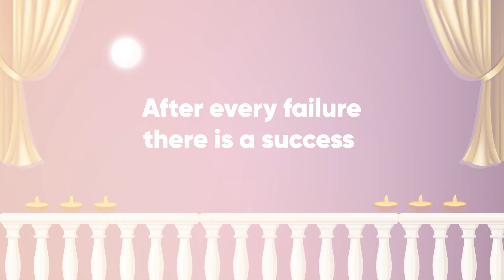Best Core Exercise | Karwa Chauth Special Video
Best Core Exercise | Karwa Chauth Special Video | Core Exercise | Fitness Influencer | Best Exercise for Core Muscle  @Anshuaggarwalfitness

The best core exercise is an essential component of any well-rounded fitness routine, as it targets the muscles that provide stability, balance, and support for your entire body. A strong core not only helps improve your posture and reduce the risk of back pain but also enhances your overall athletic performance and daily functional movements.